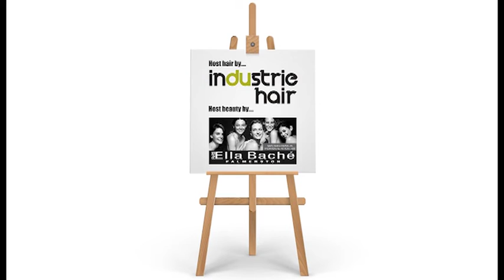10 Darwin - Creative Cuppa (Episode 5)